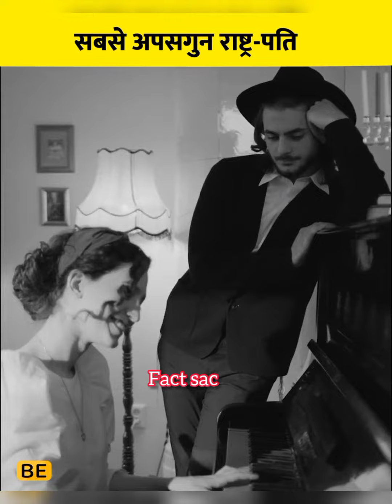Most amazing facts जिनको जानकर आप भी हैरान हो जाओगे। 😲😲😲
this video is not for any profit